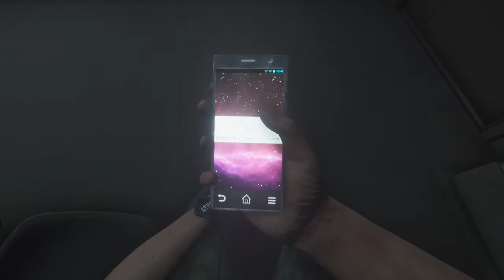Green Hell Story Part 11 Final Ending